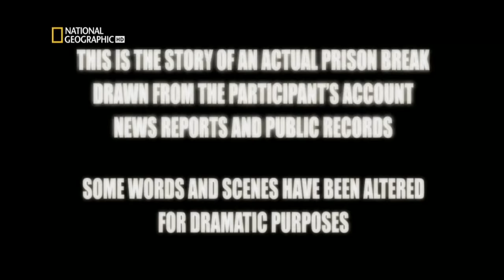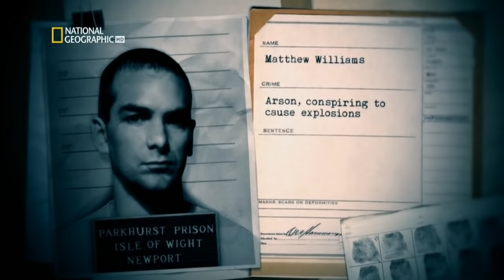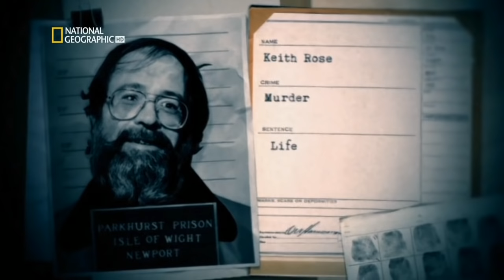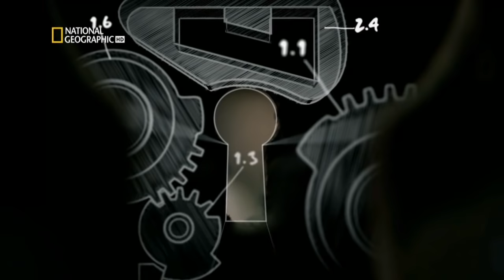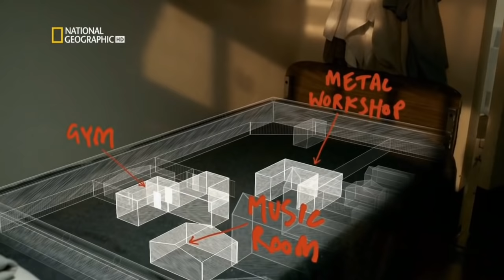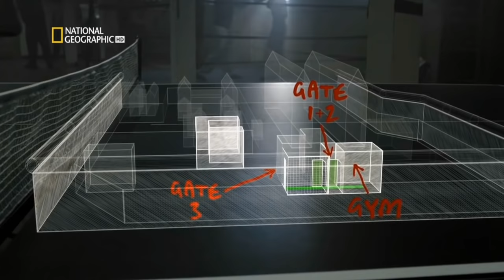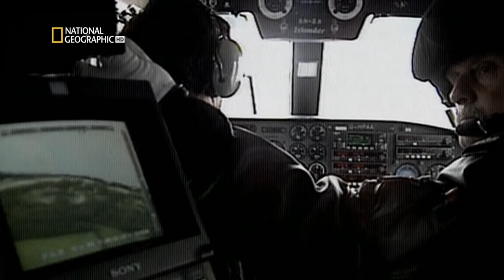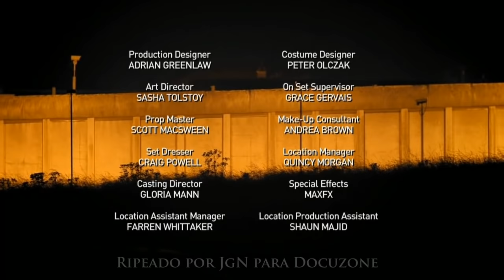FUGA DE PRISION DE NEWPORT : LA ISLA FORTALEZA - Documental | Cap.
Después de haber sido robado cuando era un adolescente, Matthew Williams pone una bomba como venganza contra los que le robaron. Pero cuando la policía encuentra la bomba, rápidamente lo detienen y lo envían a la cárcel de alta seguridad en una isla. Con el tiempo, se le presenta la oportunidad de escapar scuando un amigo de Matthew, Keith, es transferido a la misma prisión.